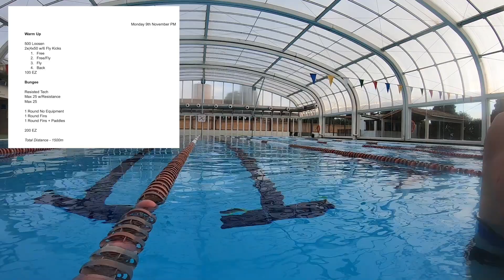DAY 1 SWIMMING IN MALLORCA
In our second day of Mallorca we got two sessions in the pool and it was great to be back in the water!

Thanks to the Best Centre for helping us get some pool time!